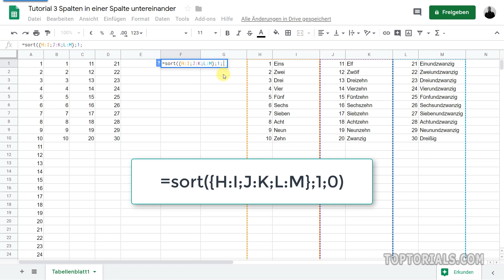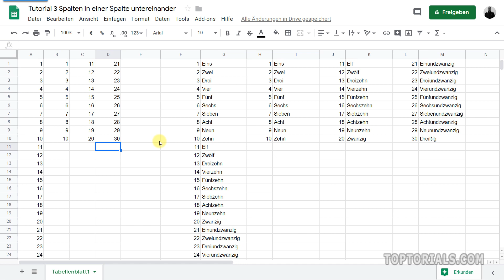Mehrere Spalten in einer Spalte mit der Funktion SORT (Google Tabellen)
Ein leicht verständliches Tutorial für Anfänger aus dem Bereich:
In diesem Tutorial zeige ich Euch wie Ihr mit Google Tabellen 3 Spalten in eine Spalte bringen könnt. Ich verwende hierfür die Funktion SORT. Das coole ist, dass wir über geschweifte Klammern mehrere Bereiche übergeben können die dann hintereinander aufgelistet werden. Ich zeige Euch auch gleich wie Ihr mit der Funktion SORT die Sortierung beeinflussen könnt.